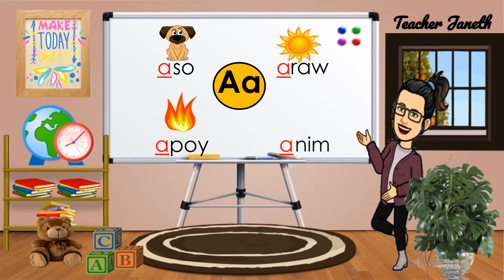A E I O U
Gabay sa Pagbasa A E I O U.

💗💗💗For donors and viewers, you may also send support via GCASH 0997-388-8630 JANETH LOSANDE

Below is the link. Stay safe and God bless 😊